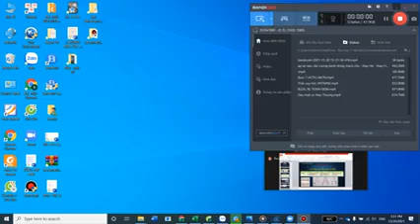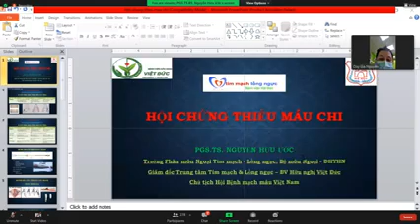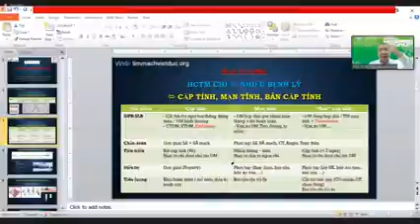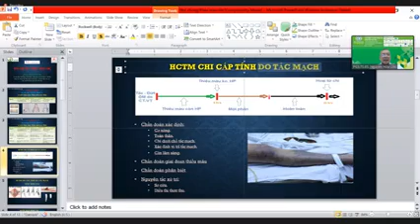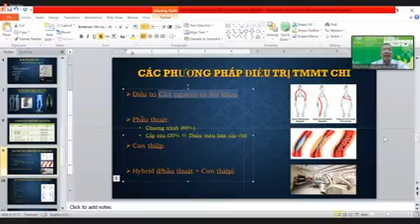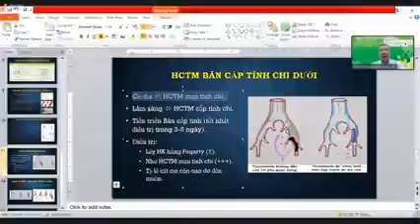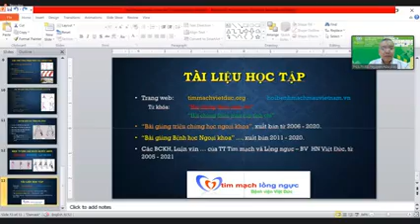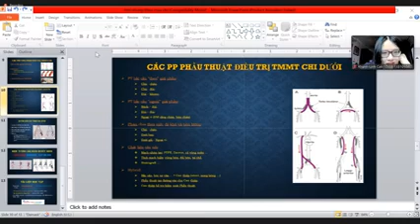Thiếu máu mạn tính chi __ thầy Ước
Các bạn vào danh sách phát để xem nhưng video khác nhé ^^